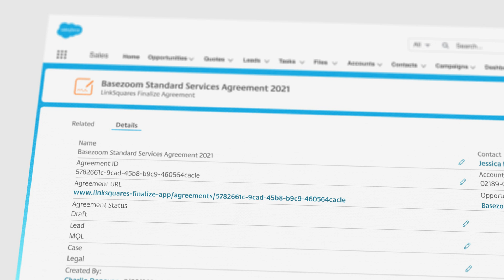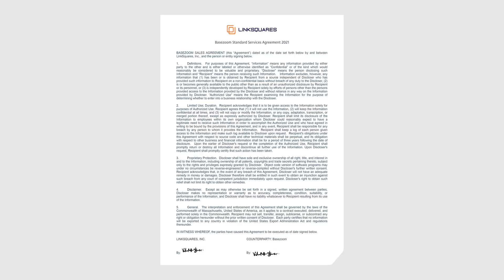Demo: LinkSquares Salesforce Integration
Bridge the gap between sales and legal teams with LinkSquares's Salesforce integration.